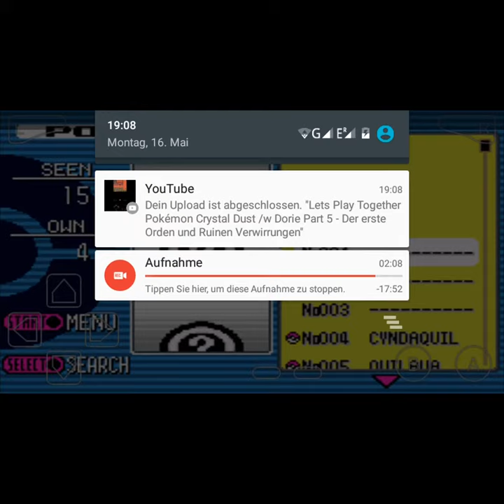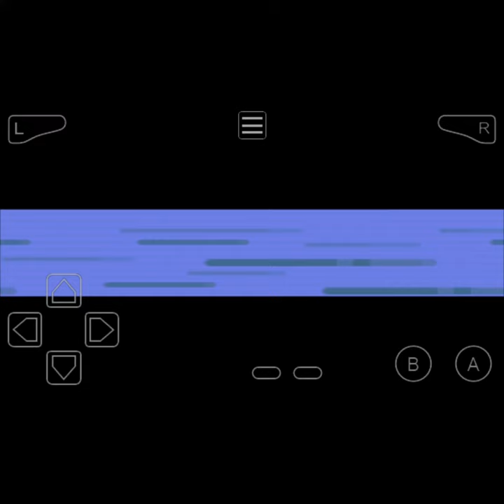Lets Play Together Pokémon Crystal Dust /w Dorie DT1 Part 6 - Zig nervige Trainer und LooserKarp